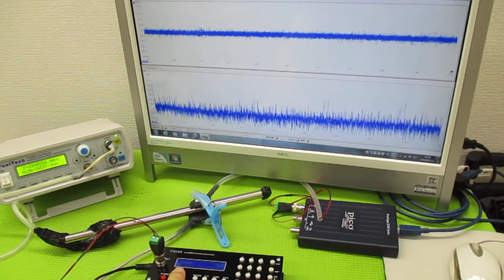オリジナル超音波プローブの「発振・制御」技術